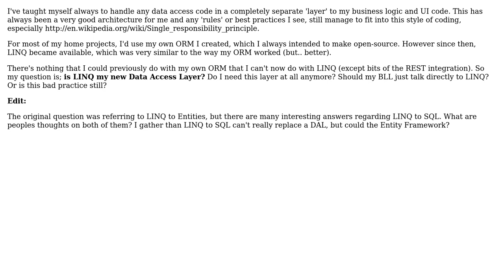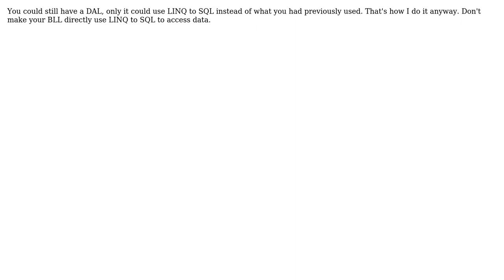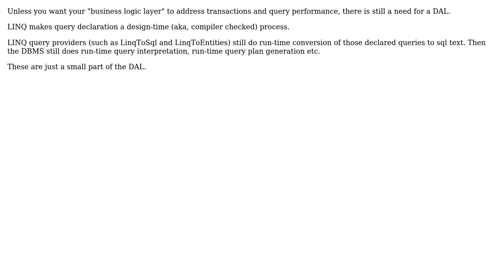Software Engineering: LINQ vs Data Access Layer (4 Solutions!!)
Software Engineering: LINQ vs Data Access Layer

With thanks & praise to God, and with thanks to the many people who have made this project possible! | Content (except music & images) licensed under CC BY-SA | Music | Images & others | With thanks to user Tomas Jansson user neeKo user Jakub Konecki user Connell user Amy B and the Stack Exchange Network Trademarks are property of their respective owners. You are responsible for your own actions.